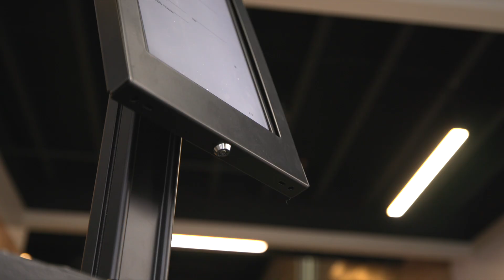Anti-Theft Tablet Countertop Stand | MI-3771B_G10 & MI-3771W_G10 (Features)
ANTI-THEFT DESIGN: Perfect iPad kiosk for trade shows, hotels, restaurants, libraries, retail stores & all other POS. The lockable design ensures your iPad is protected from tampering and theft to give you peace of mind and the reassurance that your tablet equipment is safe while being fully accessible to your audiences - including the front-facing camera.

FITS ALL IPADS: The unique universal enclosure of this iPad kiosk works with a wide range of iPads including the new GENERATION 10 iPads. Compatible tablet models are: iPad Pro (10.5", 11"), iPad Air (10.5", 10.9"), iPad 10 (10.9"), iPad 9 (10.2"), iPad 8 (10.2"), and iPad 7 (10.2"). Weight capacity of 2.2 lbs.

VERSATILE IN MANY WAYS: This tablet stand comes with a +/-90 degree rotating head that allows for viewing contents in either portrait or landscape orientation. In addition, this lockable enclosure for iPad tablets can be tilted up to 75 degrees to adjust the angle to the user and the application

BUILT-TO-LAST: Constructed from high-grade steel, the sleek finish and slim profile keep it looking modern and aesthetically appealing for any installation or environment. You can rest assured your valuable iPad is protected even in environments with high amounts of public traffic. The free standing base ensures sturdy and stable placement on a counter and for additional security, the base can be bolted down.

QUALITY PROMISE: This Mount-It! iPad countertop kiosk comes with a LIFETIME warranty and our knowledgeable and responsive US-based customer support team is available to answer any questions you may have during standard business hours

Or by phone, Monday - Friday: 8am - 4pm, 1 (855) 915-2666